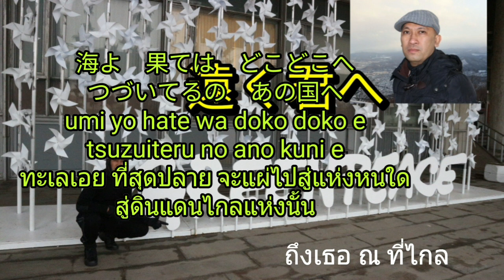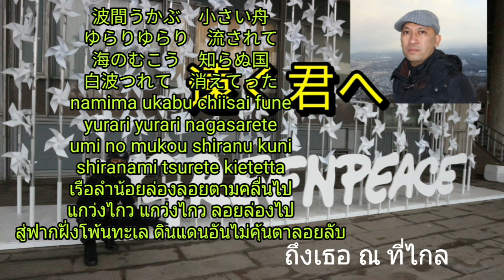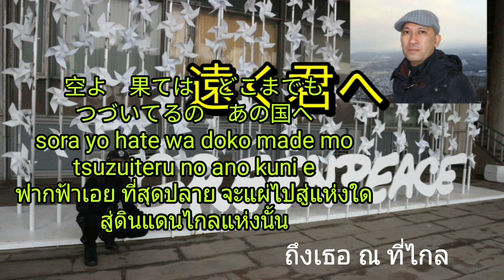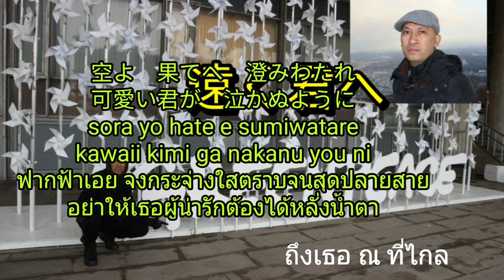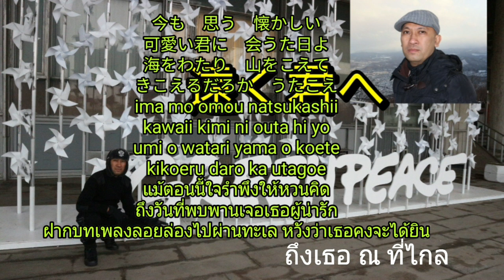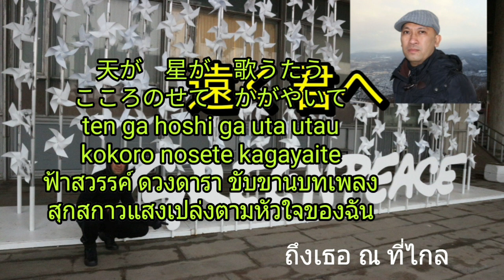遠く君へ ♥️ถึงเธอ ณ ที่ไกล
遠く君へ tooku kimi e ถึงเธอ ณ ที่ไกล
海よ　果ては　どこどこへ
つづいてるの　あの国へ
umi yo hate wa doko doko e
tsuzuiteru no ano kuni e
ทะเลเอย ที่สุดปลาย จะแผ่ไปสู่แห่งหนใด
สู่ดินแดนไกลแห่งนั้น

波間うかぶ　小さい舟
ゆらりゆらり　流されて
海のむこう　知らぬ国
白波つれて　消えてった
namima ukabu chiisai fune
yurari yurari nagasarete
umi no mukou shiranu kuni
shiranami tsurete kietetta
เรือลำน้อยล่องลอยตามคลื่นไป
แกว่งไกว แกว่งไกว ลอยล่องไป
สู่ฟากฝั่งโพ้นทะเล ดินแดนอันไม่คุ้นตา
ลอยลับลาไปตามเกลียวคลื่นขาว

海よ　果てに　なに見える
可愛いきみの　笑ろたほほ
umi yo hate ni nani mieru
kawaii kimi no warota hoho
ทะเลเอย ที่สุดปลาย จะได้พบเจอสิ่งใด?
พบใบหน้ายิ้มสดใส ของเธอผู้น่ารัก

山よ　こえて　どこどこへ
yama yo koete doko doko e
ภูผาเอย ยามข้ามไป จะผ่านไปสู่แห่งหนใด

春はうすもも　夏は群青
紅色にそまる秋
真白の冬　美し山
季節はかけて　かわりゆく
haru wa usumomo natsu wa gunjou
kurenaiiro ni somaru aki
masshiro no fuyu utsukushii yama
kisetsu wa kakete kawariyuku
ฤดุใบไม้ผลิสีชมพูอ่อน ฤดูร้อนสีน้ำเงินหม่น
ฤดูใบไม้ร่วงย้อมปนสีแดงเรื่อ
ฤดูหนาวสีขาวโพลน ภูเขาสวย
ฤดูกาลแปรเปลี่ยนผันทุกวันเรื่อยไป

山よ　そこに　いておくれ
変わらず君に　見えるように
yama yo soko ni ite okure
kawarazu kimi ni mieru you ni
ภูเขาเอย ช่วยยืนหยัด ยั้งคอยอยู่ตรงนี้
เพื่อให้เธอได้มองเห็นทุกที อยู่ร่ำไป

空よ　果ては　どこまでも
sora yo hate wa doko made mo
ฟากฟ้าเอย ที่สุดปลาย จะแผ่ไปสู่แห่งใด

天にかかる　銀のはし
ふぅわり　ふぅわり　わたろかな
うすい青の　空の色
可愛いきみの　お瞳の色
ten ni kakaru gin no hashi
fuwari fuwari wataro ka na
usui ao no sora no iro
kawaii kimi no ome no iro
สะพานสีเงินกำลังทอดขึ้นยังสวรรค์
ลอยละลิ่ว ลอยละลิ่ว จะถึงฝั่งฝันหรือไม่
แผ่นฟ้าครามสีฟ้าอ่อน
ช่างสะท้อนสีดวงตาของเธอผู้น่ารัก

空よ　果てへ　澄みわたれ
可愛い君が　泣かぬように
sora yo hate e sumiwatare
kawaii kimi ga nakanu you ni
ฟากฟ้าเอย จงกระจ่างใสตราบจนสุดปลายสาย
อย่าให้เธอผู้น่ารักต้องได้หลั่งน้ำตา

はるか　遠くこの歌よ
ひびいてゆけ　あの国へ
haruka tooku kono uta yo
hibiite yuke ano kuni e
เพลงนี้เอย จงลอยล่องไปไกลแสนไกล
แผ่กังวานไป สู่ดินแดนไกลแห่งนั้น

今も　思う　懐かしい
可愛い君に　会うた日よ
海をわたり　山をこえて
きこえるだろか　うたこえ
ima mo omou natsukashii
kawaii kimi ni outa hi yo
umi o watari yama o koete
kikoeru daro ka utagoe
แม้ตอนนี้ใจรำพึงให้หวนคิด
ถึงวันที่พบพานเจอเธอผู้น่ารัก
ฝากบทเพลงลอยล่องไป ผ่านทะเล ข้ามภูผา
หวังว่าเธอคงจะได้ยิน

天が　星が　歌うたう
こころのせて　かがやいて
ten ga hoshi ga uta utau
kokoro nosete kagayaite
ฟ้าสวรรค์ ดวงดารา ขับขานบทเพลง
สุกสกาวแสงเปล่งตามหัวใจของฉัน

はるか　遠く　この歌よ
Cr.Phyblas Hinaboshi
遠く君へ
tooku kimi e
ถึงเธอ ณ ที่ไกล

ขับร้อง : อานน์ (นากาจิมะ เมงุมิ (中島愛)), ยุเนะ (โทยามะ นาโอะ (東山奈央))
คำร้อง : เอริโกะ (エリコ)
ทำนอง : ซาซาโงะ ชิเงฮารุ (笹子重治)
เรียบเรียง : โคโคยะ (コーコーヤ)
เพลงนี้ ถึงเธอ ณ ที่ไกล (遠く君へ, tooku kimi e) เป็นเพลงที่แต่งใหม่ทั้งหมด

เนื้อ เพลงเกี่ยวกับคู่รักที่พรากจากกันไปยังประเทศที่อยู่ห่างไกลกันและได้แต่ง เพลงนี้ให้คนรักเพื่อจะได้ร้องเพลงเดียวกัน ถ้าตามเนื้อเรื่องก็คือคุณตาของอานน์ซึ่งเป็นชาวฝรั่งเศสได้พบรักกับคุณยาย ซึ่งเป็นคนญี่ปุ่นแต่ก็มีอันต้องพรากกันจึงมอบเพลงนี้เพื่อเป็นที่ระลึกก่อนจะเดินทางกลับสู่บ้านเกิด